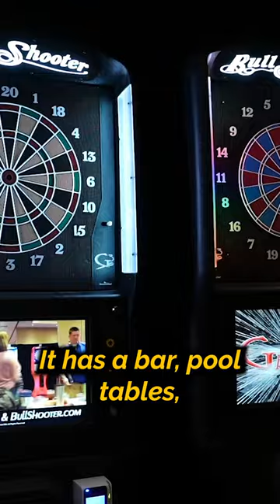CHECK OUT THIS MOVIE THEATER IN LAS VEGAS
Cinebarre in Palace Station Las Vegas